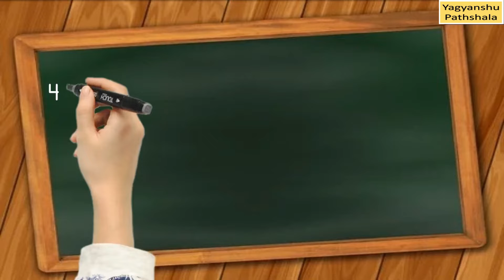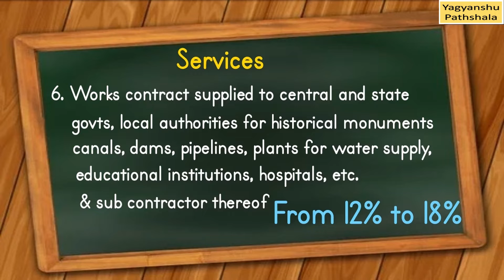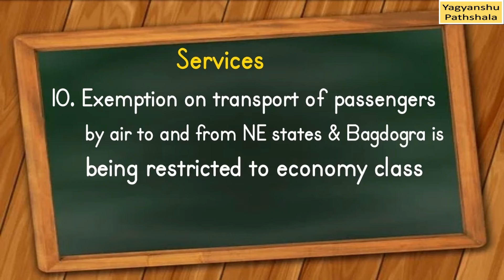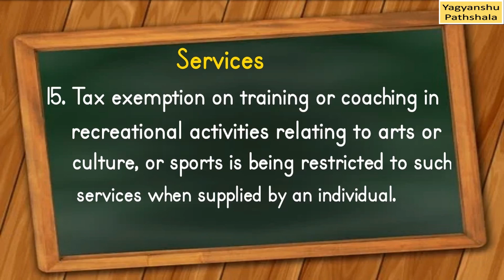47th GST Council Meeting Highlights | Changes in GST Rates of Services29.06.22 | 28.06.22 | 18.07.22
47th GST Council Meeting in Hindi | English | Highlights | Changes in GST Rates of Services | 29.06.22 | 28.06.22 | 18.07.22
GST Council 47th Meeting
GST Rate Changes w.e.f. 18th July 2022
28/06/2022 and 29/06/2022
Highlights in Hindi and English

1. Services supplied by foreman to chitfund - GST Rate Change From 12% to 18%
2. Job work in relation to processing of hides,skins and leather - 5% to 12%
3. Job work in relation to manufacture of leather goods and footwear - 5% to 12%
4. Job work in relation to manufacture of clay bricks - 5% to 12%
5. Works contract for roads, bridges, railways, metro, effluent treatment plant, crematorium etc. - 12% to 18%
6. Works contract supplied to central and state governments, local authorities for historical monuments, canals, dams, pipelines, plants for water
supply, educational institutions, hospitals, etc. & sub contractor thereof - 12% to 18%
7. Works contract supplied to central and state govts, union territories & local authorities involving predominantly earth work and sub-contracts thereof - 5% to 12%
8. Transport of goods and passengers by ropeways - 18 % to 5% with ITC of Services
9. Renting of truck/goods carriage where cost of fuel is included - 18% to 12%
10. Exemption on transport of passengers by air to and from NE states & Bagdogra is being restricted to economy class
11. Exemption on following services is being withdrawn.
(a) Transportation by rail or avessel of railway equipment and material.
(b) storage or warehousing of commodities which attract tax(nuts, spices, copra, jaggery, cotton etc.)
(d) Services by RBI, IRDA, SEBI, FSSAI,
(e) GSTN.
(f) Renting of residential dwelling to business entities (registered persons).
(g) Services provided by the cord blood banks by way of preservation of stem cells
12. Like CETPs, common bio-medical waste treatment facilities for treatment or disposal of biomedical waste shall be taxed at 12% so as toal low them IT
13. Hotel accommodation priced upto Rs.1000 per day shall be taxed at 12%
14. Room rent (excluding ICU) exceeding Rs. 5000 per day per patient charged by a hospital shall be taxed to the extent of amount charged for the room at 5% without ITC
15. Tax exemption on training or coaching in recreational activities relating to arts or culture, or sports is being restricted to such services when supplied by an individual.

Others
1. Hitherto, GST was exempted on specified food items, grain setc when not branded, or right on the brand has been foregone. It has been recommended to revise the scope of exemption to exclude from it pre packaged and pre-labelled retail pack in terms of Legal Metrology Act,including pre-packed, pre-labelled curd,lassi and butter milk.